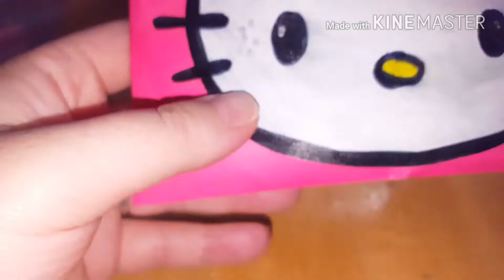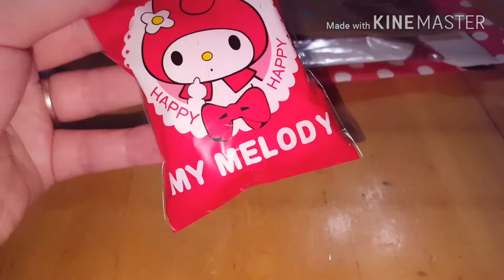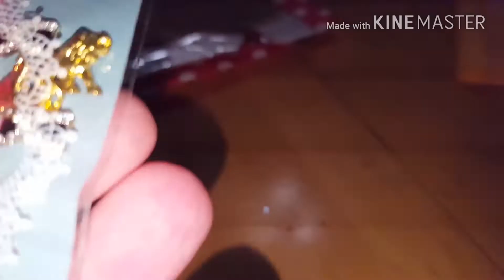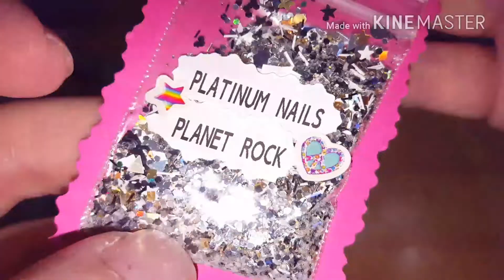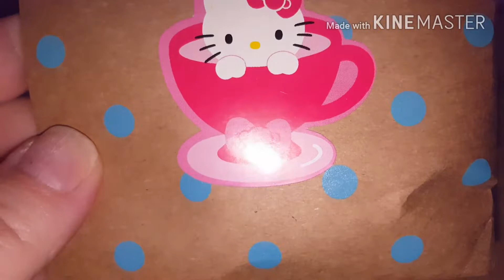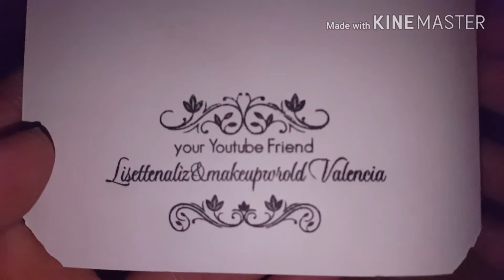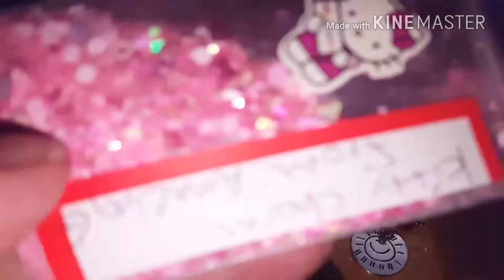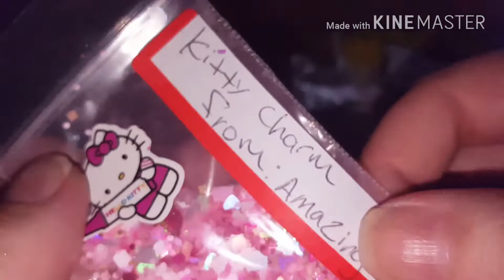Late Upload - Hello Kitty Swap Back from Sharon's Nail Art and More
Thank you so much Sharon and all you ladies!!